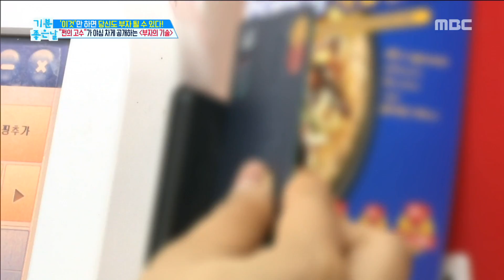[LIVING] To save money, get rid of credit card?,기분 좋은 날20190704